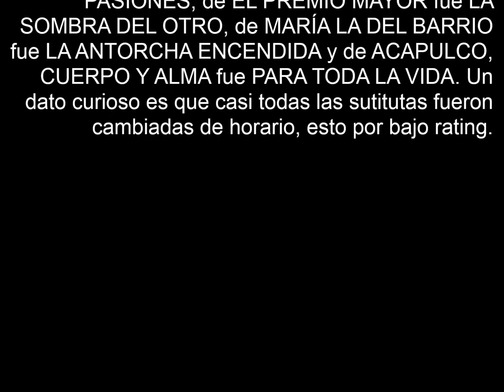Telenovelas, principios de 1996 (Canal de las Estrellas)